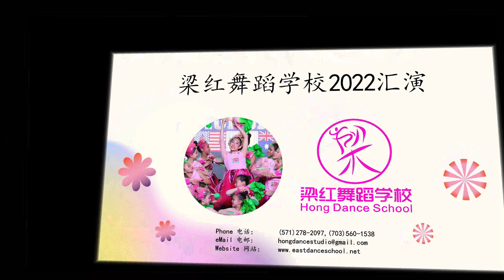旗袍折扇舞蹈:《花好月圆》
梁红舞蹈学校2022汇演 (December 3, 2022)
梁红舞蹈学校: